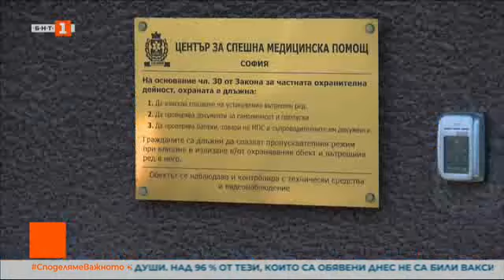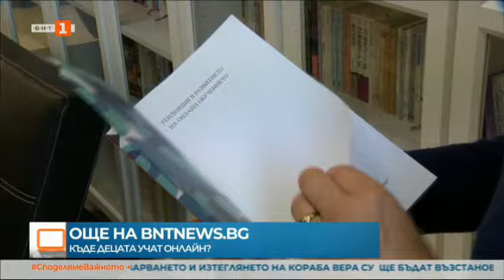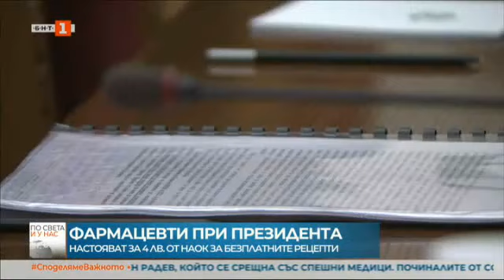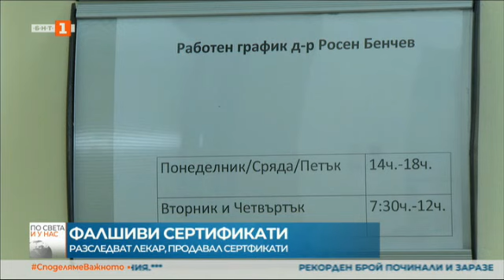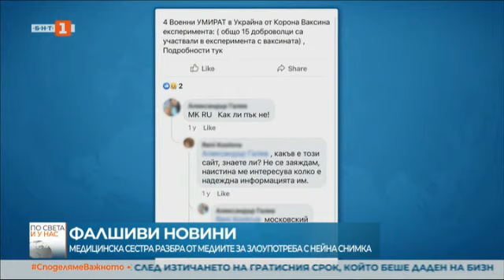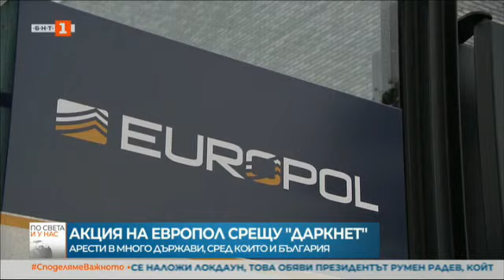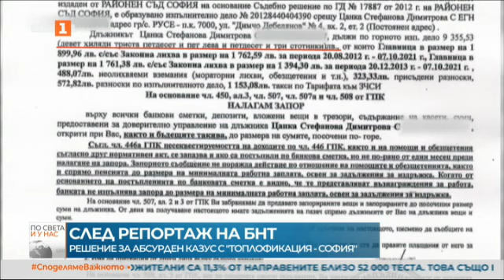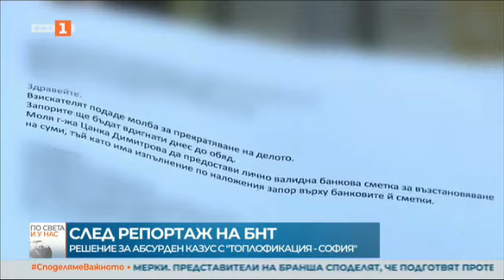По света и у нас – 26.10.2021, 23:00 ч. по БНТ